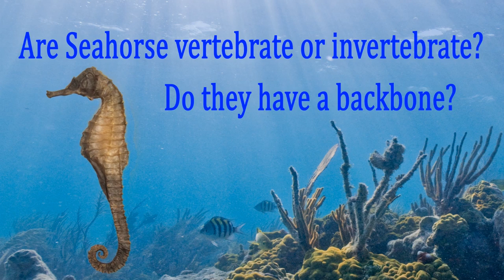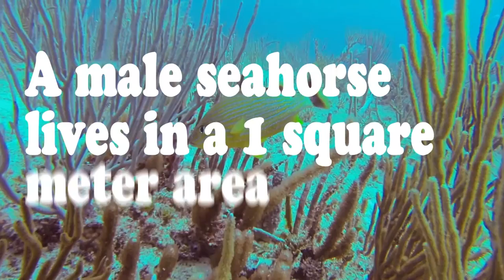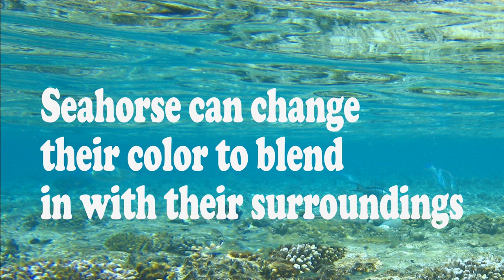Facts about seahorse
This video from sciencewithkids.com shows different facts about the seahorse.

Seahorse are fish.

A seahorse has 3 main fins.  Seahorse also have a 4th tiny fin just below their belly.  Seahorse use their fins to help stabilize their body.  Even though a seahorse moves its fins very fast, they are not fast swimmers.

Seahorse have tails.  Seahorse use their tails to grab things.  Their tails help them stay in one place even if the water is moving around them.

A seahorse has a neck.  Most fish do not have a neck.

Are seahorse vertebrates or invertebrates?  Do they have a backbone?  Yes, seahorse have a backbone so they are vertebrates.

Seahorse do not have ribs.  Instead seahorse have protective rings that extend all the way down into their tails.

Seahorse have gills on each side of their head to extract oxygen from the water.  This is how they breathe.

Seahorse have excellent eyesight to help see predators.

Seahorse live in 3 main habitats.  They live around sea grass beds.  Seahorse live around mangrove tree roots.  They also live in coral reefs.  All three of these locations provide protective cover from rough water and cover to help them blend with their surrounds.

A seahorse does not travel far during its lifetime.  A male seahorse only lives in an area about 1 square meter in size.

Seahorse eat tiny shrimp and fish.  Seahorse have to eat most of the day because they do not have a stomach.

Birds, sharks, rays and crabs eat seahorse.

Many seahorse can change their color to blend in with their surroundings.

Song, "Happy Children" used by permission from Maryna Aksenov.  Maryna is a taleted composer and song writer.